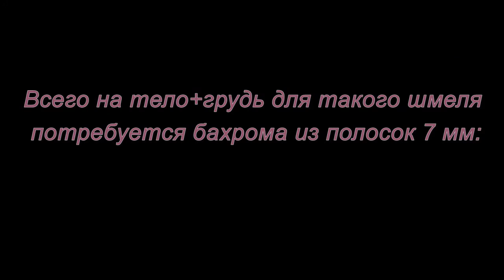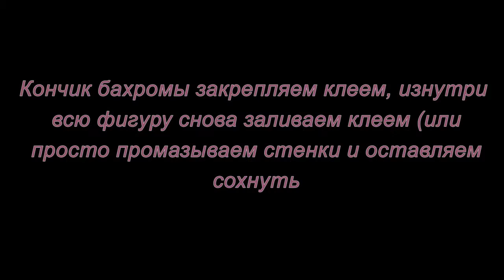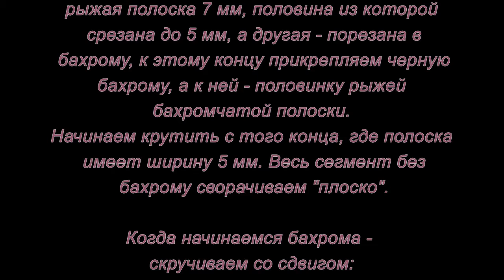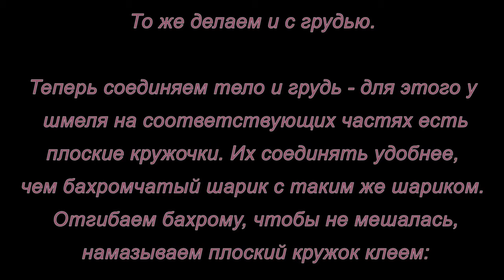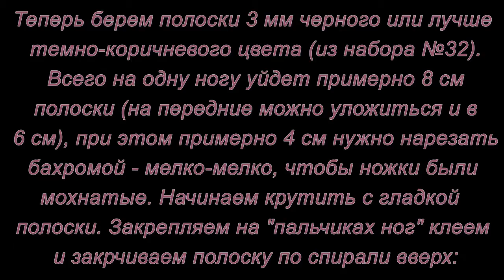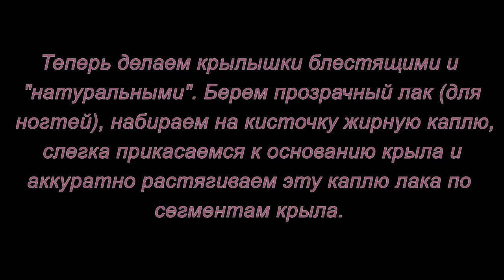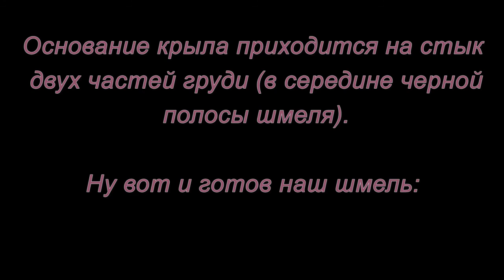Квиллинг. Мохнатый шмель. Мастер-класс.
Как сделать мохнатого шмеля в технике квиллинг. Мастер-класс.